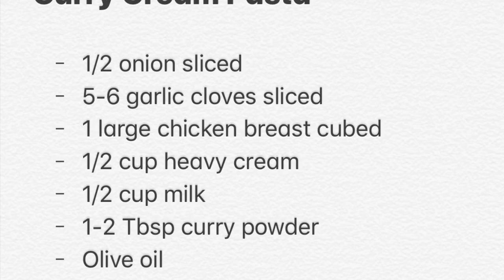Curry Cream Pasta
Quick & easy fusion pasta recipe.

**INGREDIENTS**
1/2 onion sliced
5~6 garlic cloves sliced
1 large chicken breast cubed
1/2 cup heavy cream
1/2 cup milk
1~2 Tbsp Curry powder (Depending on your desired heat level)
2 Tbsp Olive oil
Salt & pepper to season